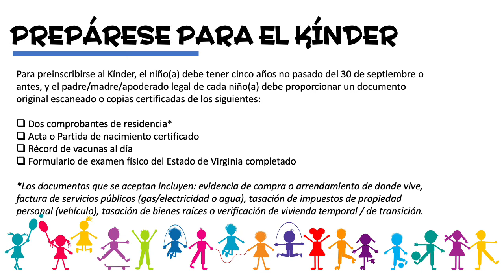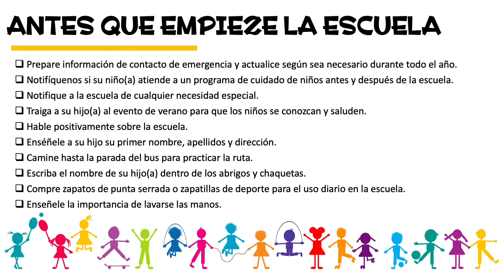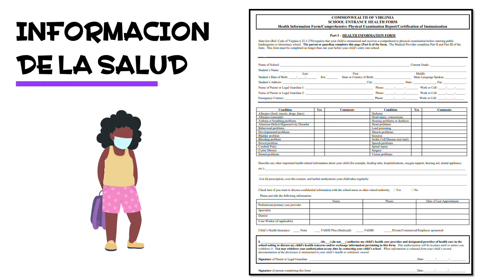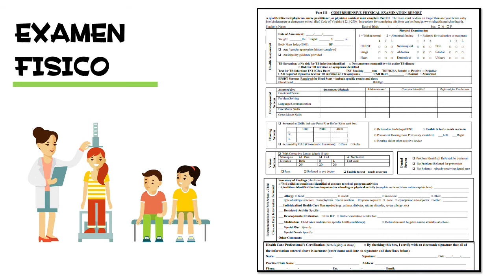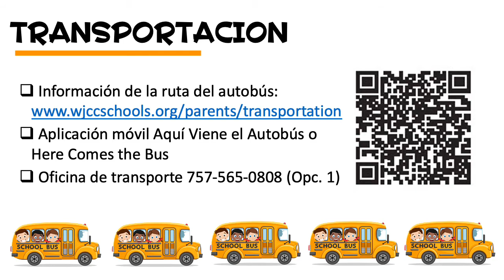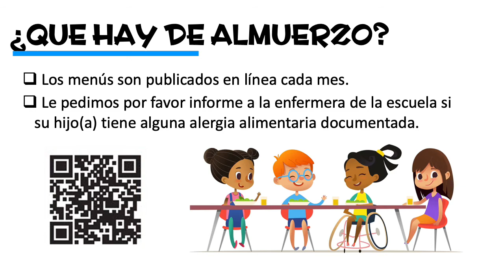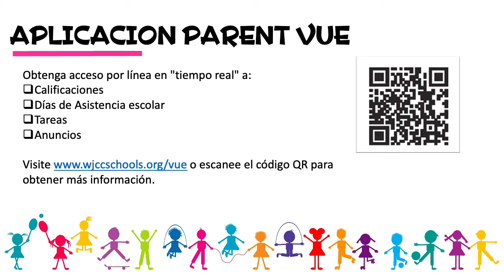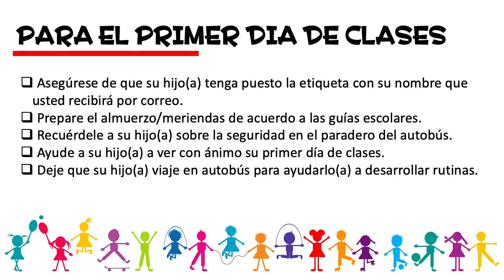Clara Byrd Baker - 2021-22 Sesion de Informacion Virtual para el Kinder